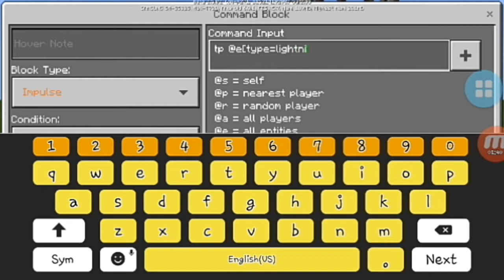MCPE-1.4 How to Make Electric Fence[CDM]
Bio: What's sup guys it's Androz10 here back for another video so im gonna tutorial How to make Electric Fence on mcpe 1.4

Whats my name? Jhanpaul
Whats my age? 12 turning 13 on may🎂😎
When is your birthday? May 10 2005
Whats my favorite hobby? Ride with my friend
Whats my favorite subject? science math filipino tle and english

Facebook-@Androz10Yt like my page
Facebook- JhanPaul DelaCruz Add me if y
you want

So yeah we close to 150 subs Lets keep the army strong we are ArmyofAndroz

bye😋😂